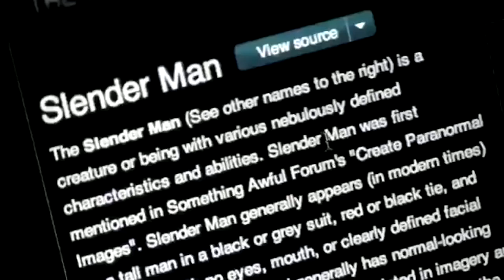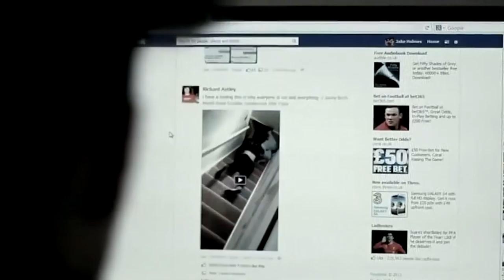Beware the Slenderman – Trailer - Official - HBO UK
Chilling look at the infamous case in which two 12-year-old girls in Wisconsin stabbed their friend 19 times, claiming they were paying tribute to the popular, fictional Internet legend “Slenderman.”